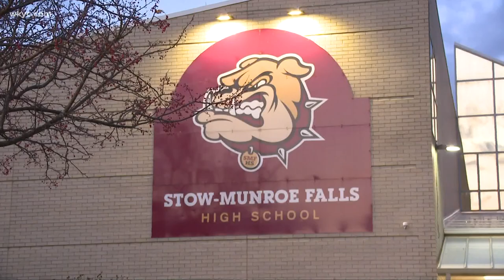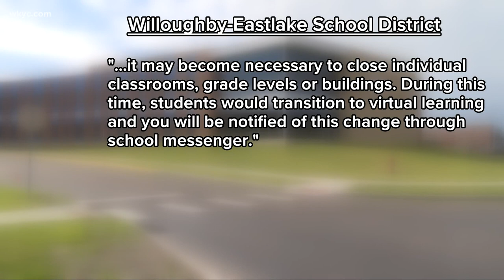Northeast Ohio school districts struggling for staff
Northeast Ohio is not immune to staffing shortages that we've seen across the country due to the pandemic. This includes in our area's schools.

Some districts are warning that they may be forced to transition back to remote learning if they can't find more replacements. It's all part of the scramble to juggle the ABCs of pandemic related problems.

"We just simply have a shortage of staff across the board," says Willoughby-Eastlake Superintendent Steven Thompson.

And all across Northeast Ohio.

We caught up with parents parked outside of Stow-Munroe Falls High School. The school, along with the rest of the district, was closed on Monday as a direct result of staff shortages.

"I was kind of like 'wow, ok.' Shocked," says Cathy Leonardo, a mom of two students.

Other districts are fighting the same battle to stay open.

Lakewood City Schools tells 3News' Marisa Saenz that from teachers to custodians, they're short nearly every day.

Akron Public Schools says hires are very slowly, but surely coming. But they're forced to operate only 72 of its 100 school bus routes, doubling up where they can.

Back at Willoughby-Eastlake, parents and staff were hit with an email warning remote learning may become a reality again. Superintendent Thompson says of its 540 teachers in the district, nearly 90 are out every day with no one to substitute. He adds that remote learning will only happen for the grades that are struggling for subsitutions most, if it does come to that.

On Thursday night, Euclid City Schools announced that due to high incidents of staff illness, Shoreview Elementary School will shift to virtual learning for this Friday and for next Monday and Tuesday. Euclid Middle School will also be on remote learning for Friday.